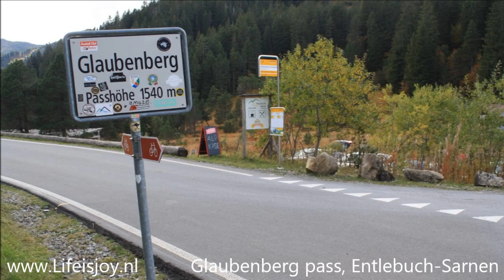Swiss mountain passes: Glaubenbergpass Brünigpass Grimselpass Nufenenpass Gotthardpass Sustenpass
Swiss mountain passes in the rain Glaubenbergpass Brünigpass Grimselpass Nufenenpass Gotthardpass Sustenpass

Glaubenberg pass, Entlebuch-Sarnen
Lake Sarnen feeding 4-waldstättersee
shortcut connection to Brünigpass
pass brings us to Meiringen/Grimsel
along Totesee and Grimselsee to summit
nice terrace restaurant on top
Nufenenpass with magnificent dry road
complete Nufenen movie on Lifeisjoy.nl
Gotthard pass 15+ fly-overs / tunnels
fog and rain makes it mysterious
Susten pass completes our route
next year we will be back without rain